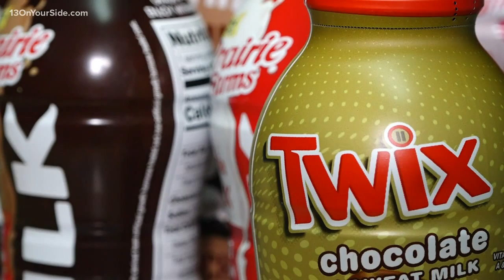Dairy farmers facing tough times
From alternative milks to low milk prices, it's been a rough few years for the dairy industry.

The only way for small Michigan farmers to stay afloat is to evolve with the times.

13 ON YOUR SIDE's Emma Nicolas spoke with a Lowell dairy farmer about how she's surviving the down cycle.